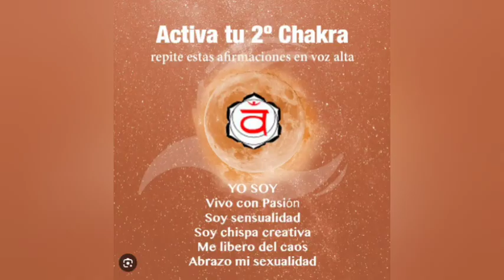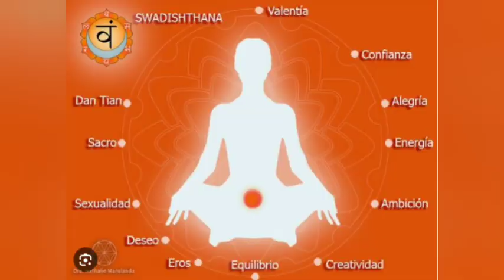Que es el Segundo Chakra